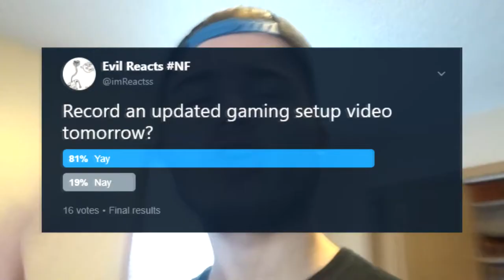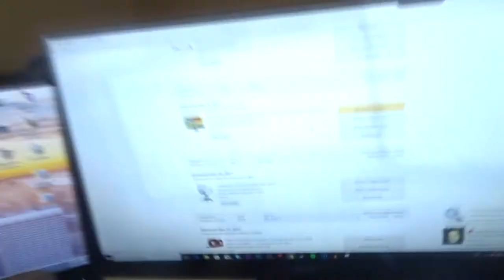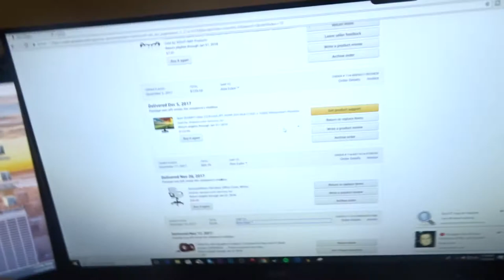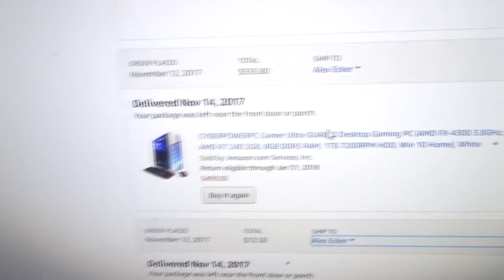MY 2018 GAMING SETUP TOUR